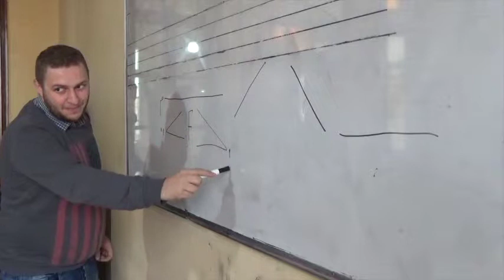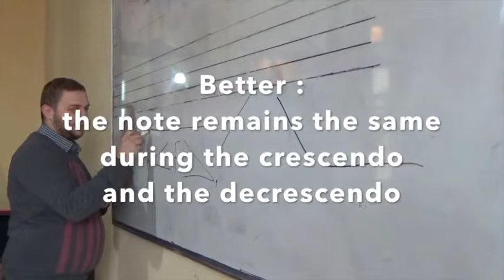39 Graphisms & Sounds